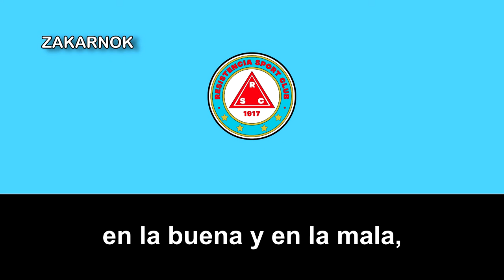Himno del Resistencia SC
El Resistencia Sport Club es un equipo de fútbol de la ciudad de Asunción, Paraguay. El club fue fundado el 27 de diciembre de 1917 y juega en la Primera División del fútbol paraguayo tras conseguir su ascenso nuevamente en el 2021.

El club también participa en la Liga Premium de Futsal FIFA de Paraguay.

El club disputa sus partidos de local en el Estadio Tomás Beggan Correa, del barrio Ricardo Brugada de la capital, más conocido como La Chacarita.

En el año 1966 obtuvo su primer título de la Segunda División, pero no ascendió por no contar con la infraestructura necesaria para competir en la Primera División.

En el año 1975 obtuvo su segundo título de la Segunda División denominada Primera de Ascenso en esos tiempos y esta vez sí logra el ascenso a la Primera División.